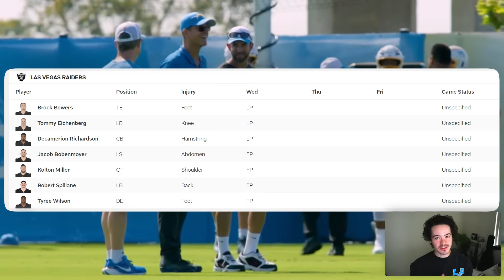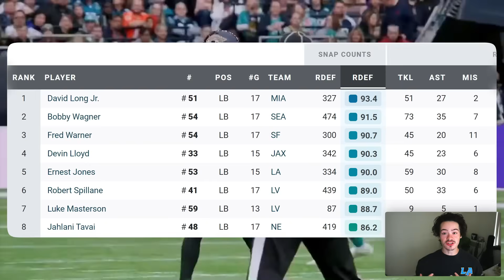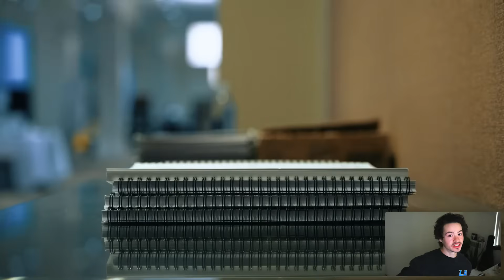The Chargers vs Raiders Ultimate Week 1 Preview!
Chargers vs Raiders in week 1 preview for the 2024 NFL Season
Scott Matlock is the Chargers FB
Eric Tomlinson, Shaun Wade, Dez Fitzpatrick were all signed to the practice squad
Chargers trade for Elijah Molden, taylor heinicke, claim Hassan Haskins off waivers, and waived JT Woods, tony jefferson
The chargers final 53 man roster, tremon morris brash, tony jefferson, jt woods, and ja'sir taylor are some notable names
Daiyan Henley film breakdown vs Rams in the preseason highlights yesterday
Justin Herbert is back in practice, Tyler Huntley and Dorian Thompson-Robinson trade talk, and Frank Ginda signs

Junior Colson and Tremon Morris-Brash are flashing in training camp Chargers vs Rams preseason week 2 highlights and takeaways! Chargers workouts with Teair Tart, Frank Ginda, Tucker Fisk, and Trevon Wesco.  signed Isaiah Wooden, Shaquill Quarterman, and waived Casey Bauman and Praise Olatoke, Chargers vs Seahawks preseason game had no highlights for Easton Stick or anyone on the Chargers, Luis Perez played ok...

Cam Hart, AJ Finley, and Asante Samuel Jr. all had a good Day 2 or really Day 1 of Chargers training camp. Here are all the highlights, clips and takeaways from chargers training camp news

The Bolt is the Chargers new training facility for training camp in 2024 and Dean Spanos went all out especially with the purchase of a Chargers pizza oven.

The Chargers signed 21 UDFAs in the 2024 offseason but which ones could have highlights in training camp and the preseason and make the final 53 man roster? Today I highlight Zach Heins, Luke Benson, and Robert Kennedy as guys to watch out for!

The Chargers 2024 draft class and UDFAs could have a major role if they prove themselves in training camp and the preseason. Joe Alt, Ladd McConkey, Junior Colson, Justin Eboigbe, Tarheeb Still, and other Chargers rookies are expected to have some highlights and I'll be sure to do film breakdowns on their preseason games and training camp clips!

Ladd McConkey will be drafted highly in fantasy football this year because Justin Herbert will be throwing tons of touchdowns and highlights to him for the Chargers. Jim Harbaugh and Gerg Roman will utilize him well and he will be the number 1 WR in terms of production as long as he stays healthy.

Chargers OTAs and minicamp are all over and their practice will continue in training camp soon. Here is everything that Jim Harbaugh, Greg Roman, Jesse Minter, have said in interviews and all the players that have had highlights and stood out so far in camp!

The Chargers drafted Joe Alt, Ladd McConkey, Junior Colson, Justin Eboigbe, Tarheeb Still, Cam Hart, Kimani Vidal, Brenden Rice, and Cornelius Johnson.

00:00 Chargers vs Raiders Week 1
00:15 Justin Herbert vs Raiders
2:03 Chargers Run Game vs Raiders Defense
4:18 Maxx Crosby vs Slater and Alt
5:58 Patrick Graham's Defense
6:30 Can Gardner Minshew Perform In Raiders Offense?
7:35 Zamir White, Alexander Mattison in run game
7:50 Brock Bowers is X-Factor!
9:03 Chargers Pass Rush and Jesse Minter